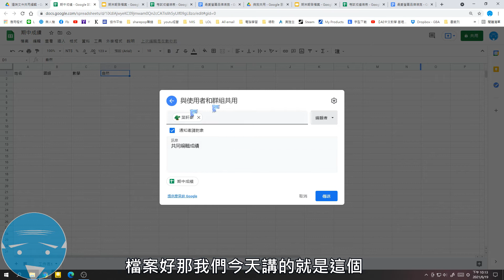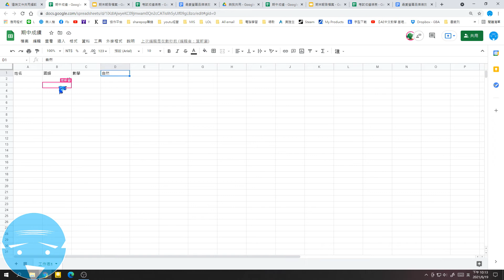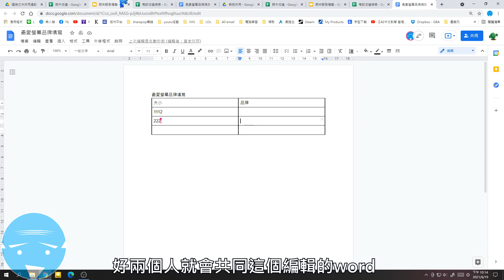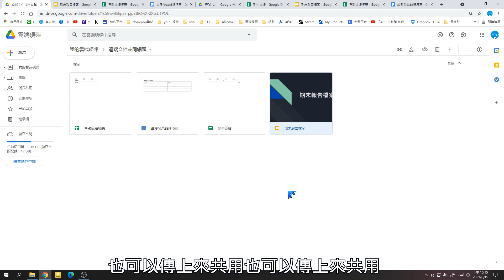google雲端硬碟 | 多人共同編輯檔案教學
word | excel | power point 也可上傳共用~